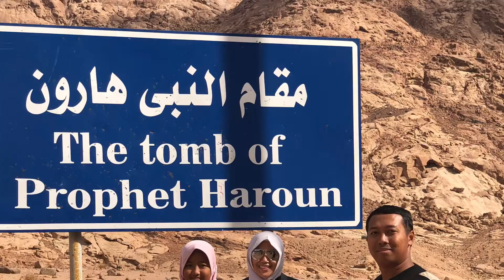Amazing Middle East (Jordan-Israel-Palestine-Egypt)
Negara ke 29 , Benua ke 4